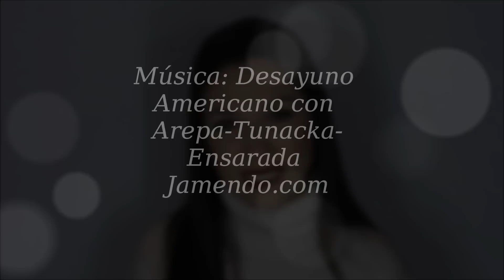Productos Terminados -Diciembre 2014-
Link a las pestañas:
Demi Wishpies

318 Accent

-Labios: Laetitia Pure Red Loreal
-Uñas: Sweet Grape Flormar
-Jersey: Bershka
-Pulseras: Sfera y tienda local
-Anillo: Bimba y Lola
-Penduentes: Aristocrazy

Consigue 5$ de descuento en tu primera compra en Iherb introduciendo el código: JRM397